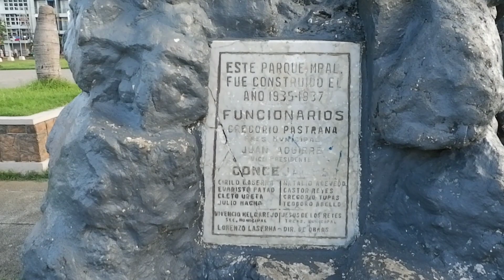STREET FOOD DURING PANDEMIC | SUPPORT SMALL BUSINESS | KALIBO AKLAN VLOGS | DAILY VLOG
Supporting the local businesses here in Aklan especially our small vendors during this pandemic. 🥰

About me:

Baryo girl. Cafe owner in Kalibo Aklan, and a PRO Hair and Makeup Artist in Elite Beauty by Sushee. Mom to Nate and a dog named Pupee. I love food, art, Sun, waves and anything outerspace.

Living in province amidst the covid pandemic is a blessing! Welcome to my hometown province where I grew up, climbed trees, and swam rivers. Simple life, simple joys.

My Location: Aklan, Philippines!

Music Credits

Musician: @iksonmusic

Musician: @iksonmusic

Watch Eat Cafe, Osmena Avenue Crossing Banga Kalibo.